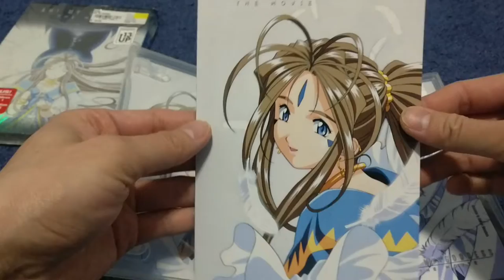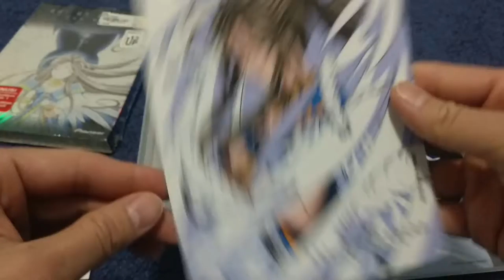Ah! My Goddess: The Movie UnBoxing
Ah! My Goddess: The Movie

Ah! My Goddess: The Movie (劇場版「ああっ女神さまっ」 Gekijōban "Aa! Megami-sama!"?) is a 2000 Japanese animated film directed by Hiroaki Gōda, written by Michiko Yokote and Yoshihiko Tomizawa, animated by AIC and co-produced by Kodansha, Dentsu, Sega Enterprises, Pony Canyon, Nippon Shupan Hanbai, AIC, MOVIC and Shochiku, based on the manga of the same name by Kōsuke Fujishima. The film's theatrical release took place on October 21, 2000. It was also distributed by Shochiku in Japan. The film was licensed by Geneon Entertainment in the North America, MVM Films in the United Kingdom, and Madman Entertainment in Australia and New Zealand.

Product Details

    Actors: Bridget Hoffman, Kikuko Inoue, Masami Kikuchi, Tony Oliver, Mary Elizabeth McGlynn
    Directors: Hiroaki Gôda
    Writers: Kôsuke Fujishima, Michiko Yokote
    Format: Anamorphic, Animated, Color, Dolby, Widescreen, NTSC
    Language: Japanese (Dolby Digital 2.0 Stereo), Japanese (Dolby Digital 5.1), English (Dolby Digital 2.0 Stereo), English (Dolby Digital 5.1)
    Subtitles: English
    Dubbed: English, Japanese
    Region: Region 1 (U.S. and Canada only. Read more about DVD formats.)
    Rated:
    Unrated
    Not Rated
    Studio: Geneon [Pioneer]
    DVD Release Date: November 27, 2001
    Run Time: 106 minutes